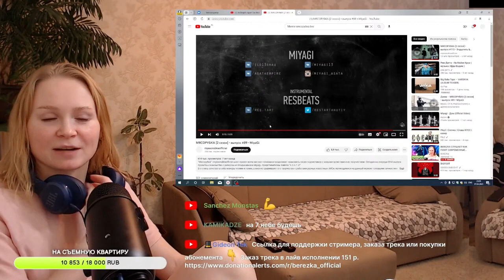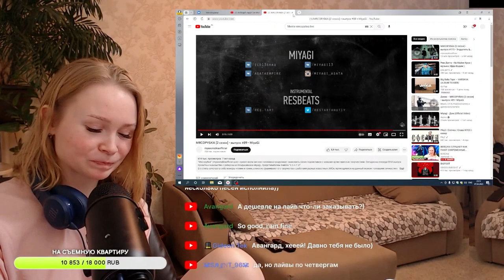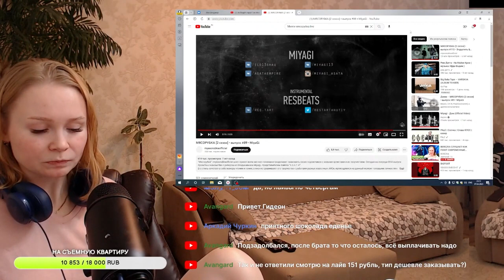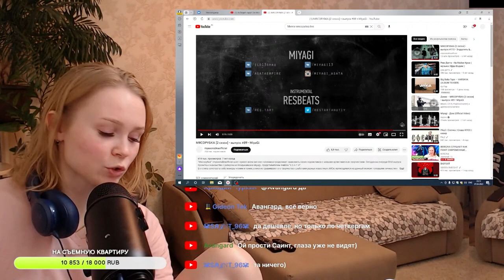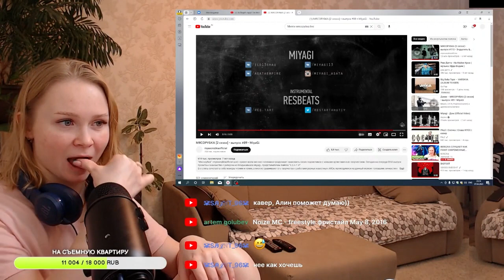Реакция на МЯСОРУБКА [2 сезон] выпуск #89 Miyagi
Пройдя по этой ссылке вы можете